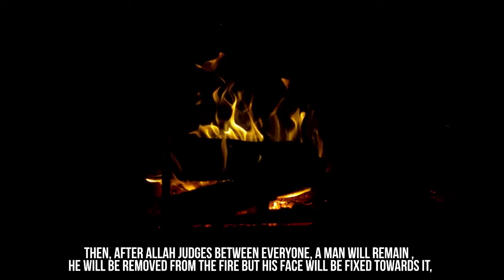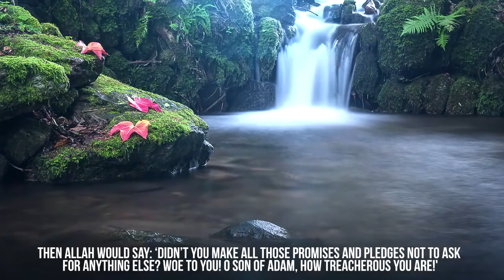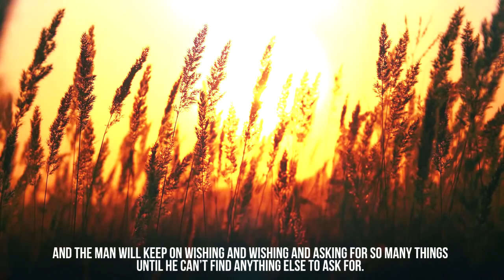When Allah Smiles - Emotional